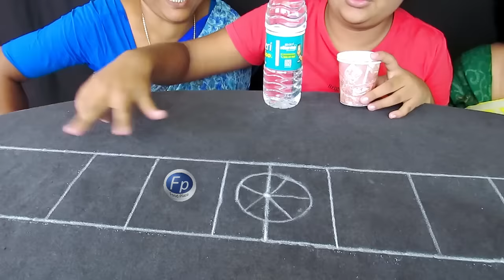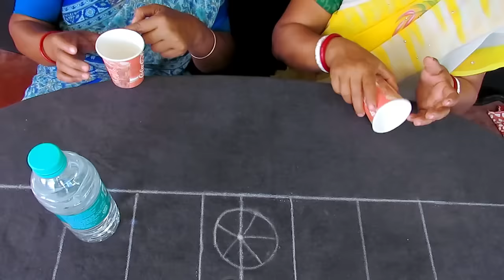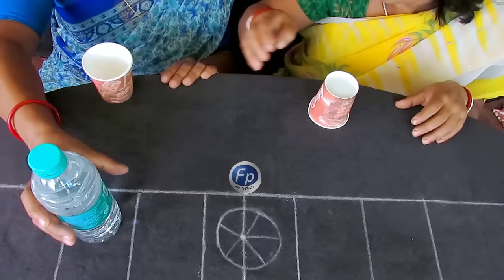FENA VAT EATING RICE CHALLENGE WITH EGG OMELETTE SPICY ALOO BHARTA PHENA BHAT MUKBANG COMPETITION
dhamakadar bengali food contest video with indian lunch menu porridge / congee rice chawal khane ka majadar (funny) super fast khana protijogita of two sisters and niece. fena vat eating rice challenge with egg omelette spicy aloo bharta phena bhat mukbang competition
about this entertainment basis video –
it is –
food challenge video in india
eating challenge bengali food rice eating show
khawa dawa challenge video
The menus we took to our plate to eat we says them in Bengali and our regional language as –
Porridge rice or congee rice is –
seddho vat / bhate bhat / mar bhat / fan bhat
egg omelet is –
dim Bhaja / Anda bhaji
smashed spicy potato lump is
aloo Chokha / aloo Bharta / alu makha
Video screen cast – Production + direction + videography and edited by Prabir
food eater foodie competitors artists are Mitali & Kakoli
in this video the following cover topics are –
fena bhat eating challenge
rice eating competition india
phena bhat eating challenge
egg omelette eating
egg fry eating video
dim bhaja eating
aloo bharta eating
aloo chokha eating
chawal eating challenge
simple food eating competition favourite menu
Hello Friend
I am thanking you for visiting Food Plaza channel and its YouTube H.D video
I would like to appreciate your presence
If you prefer our video then
Please…